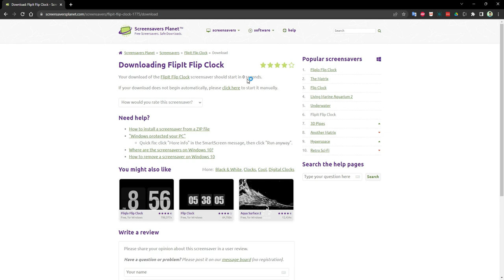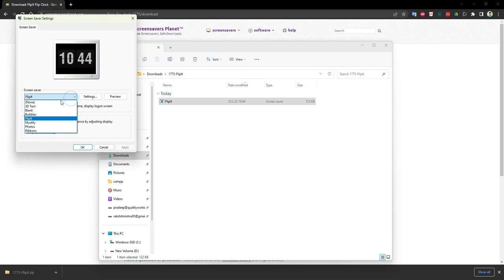Flip clock screen saver | Best Screen Saver for Windows 11